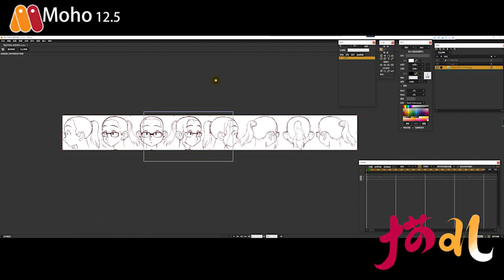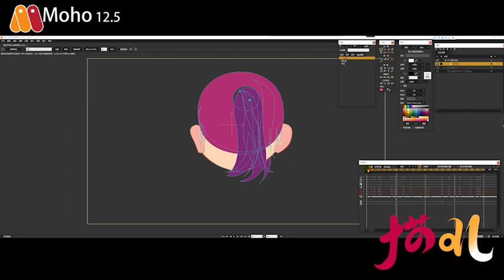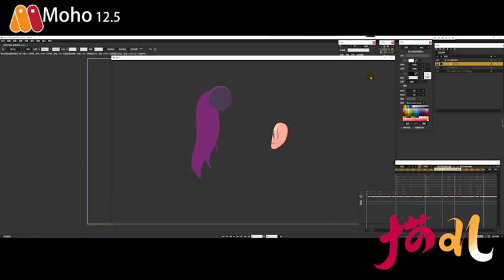Moho12.5 Character Turning + Engineering Show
Oh, many friends want me to give a tutorial ~~~ But I am so lazy ~~~ I show the project file well emmmmm forgive me for being lazy ~~~